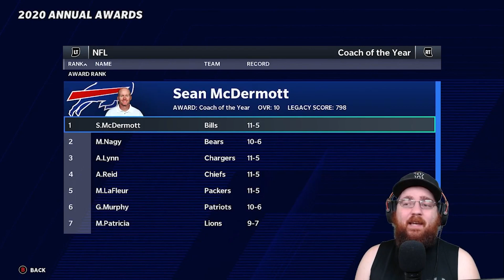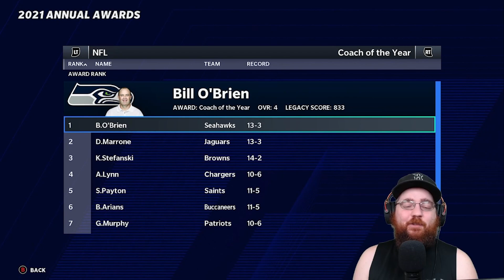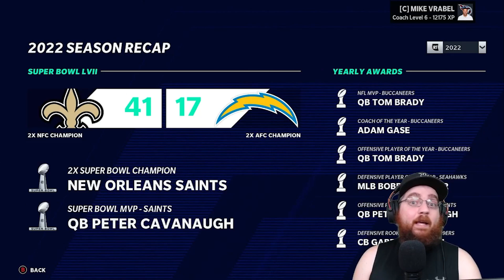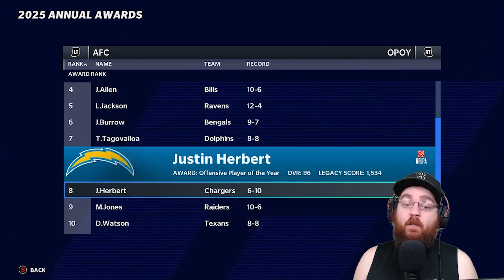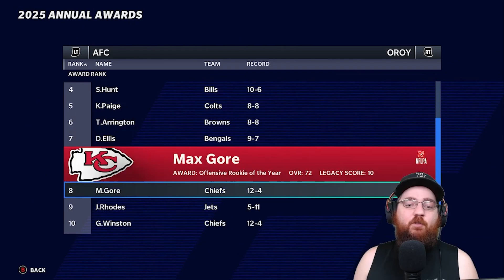Rebuilding The Titans WITH Julio Jones - Madden 21 Realistic Rebuild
This is a realistic rebuild of the Tennessee Titans in Madden 21. New realistic rebuilds every Sunday at 3PM Eastern for now until I get the hang of these better. Let me know down in the comments below who you want to see me rebuild next. Give me all the tips to get better at these I want to learn how to do these better.